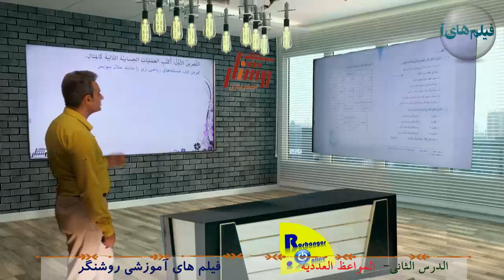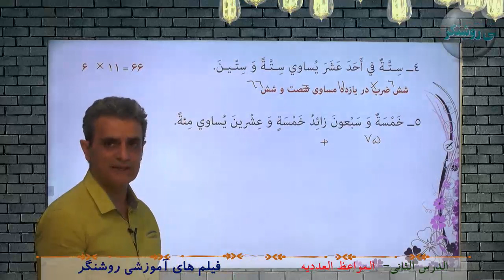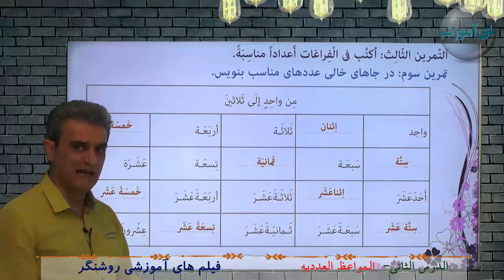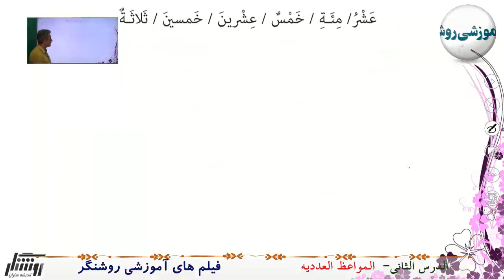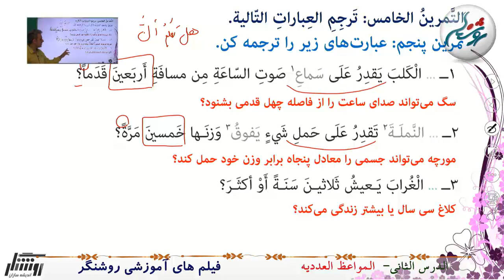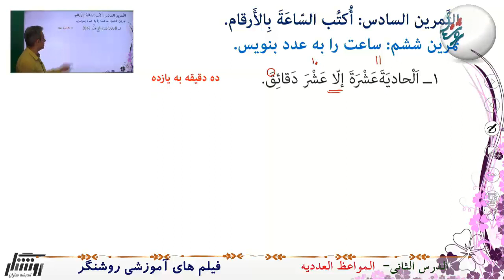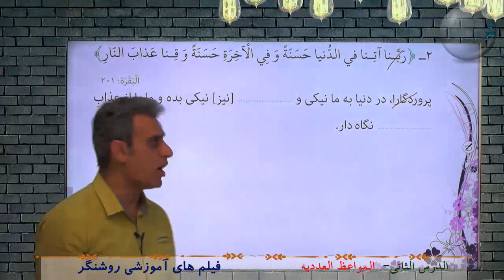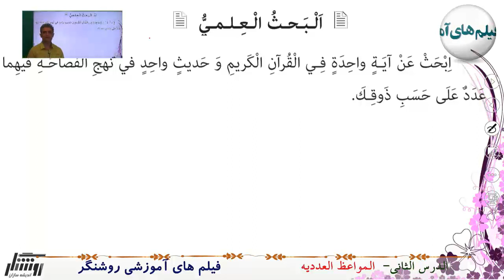آموزش زبان عربی 1 پایه دهم دوره دوم متوسطه - درس دوم - جلسه سوم ( تمرین- المواعظ العددیه)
آموزش زبان عربی 1 پایه دهم دوره دوم متوسطه- فیلم های آموزشی روشنگر
- ثبت نام درمدرسه آنلاین روشنگر( ریافت مدرک تحصیلی تا پایه  دوازدهم در سه رشته ریاضی ،تجربی و علوم انسانی)